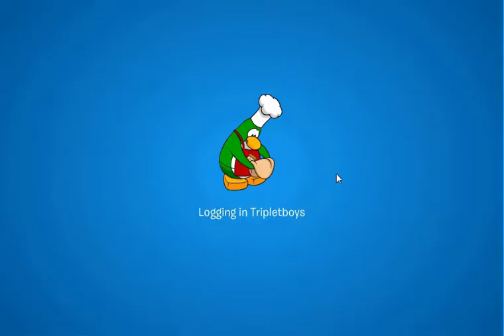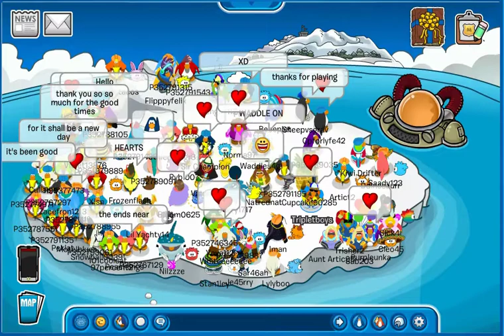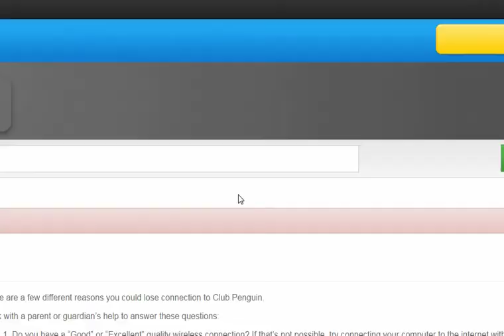My Last Moments In Club Penguin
This is late but i wanted to still upload it so i dont lose my memories :)  this was on server Marshmallow if anyone is wondering. Sad to watch this again, been playing club penguin Since June 8, 2007 and i'm sad to see it go :( thank you for all the memories club penguin...